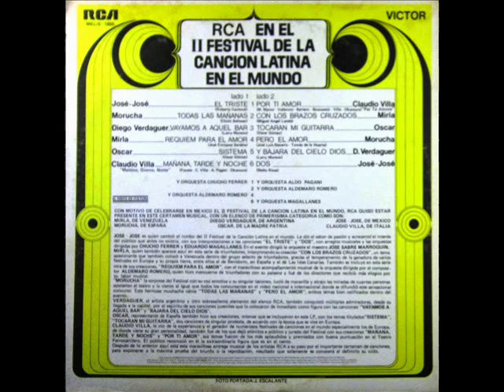RCA en el Festival de la Canciòn Latina del Mundo, 1970